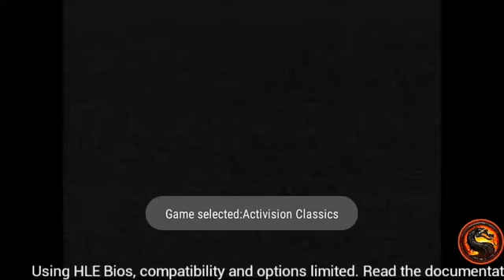Activision Classics: Chopper Command [Game Three: Commander Level] 12400 - PS1 Emulated